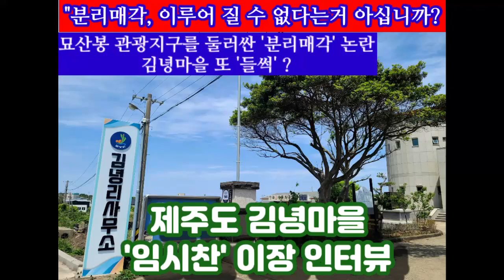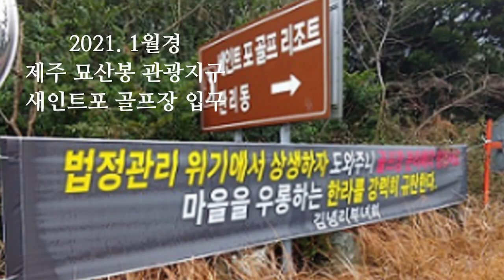세인트포 골프장 분리매각 의혹에 김녕마을 또 들썩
제주시  묘산봉 관광지구를 둘러싼 "분리매각" 논란에 김년마을 또 들썩 ?
지난해  제이제이한라가 카카오에게 세인트포 골프장만 분리매각 할려고 한다며 김녕마을 주민들이 강하게 반발하자 계약이 무산된 바 있다.